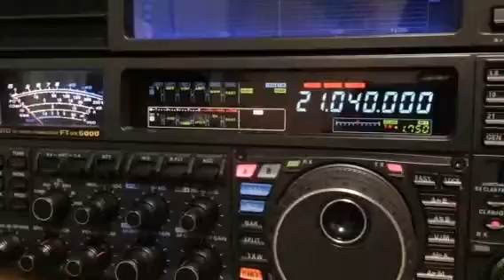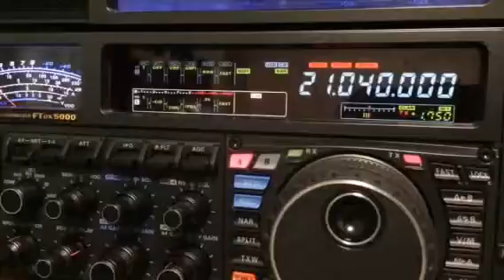A91HI 15m CW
30.APR.2016
1350z